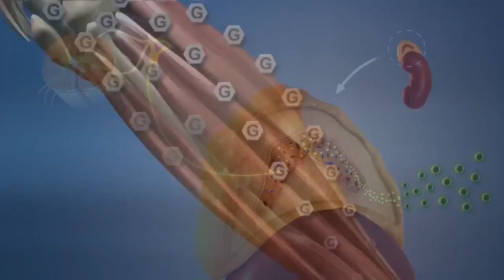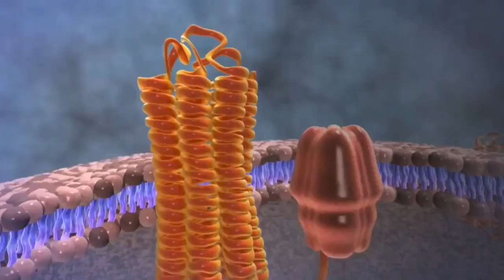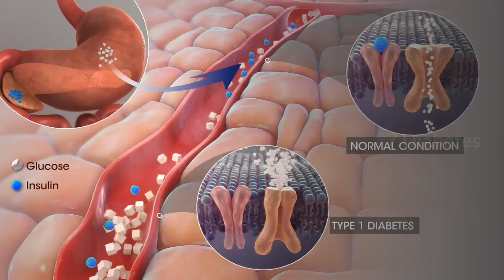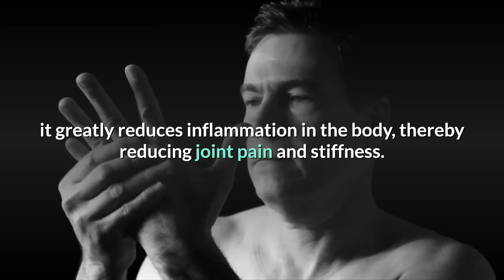9 Health Benefits Of Ashwagandha | What Ashwagandha Does To Your Body